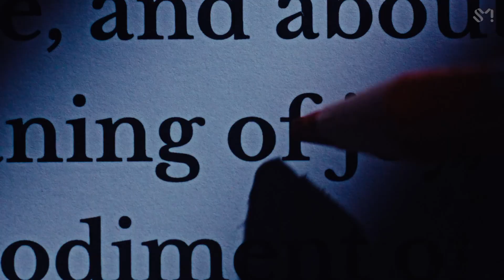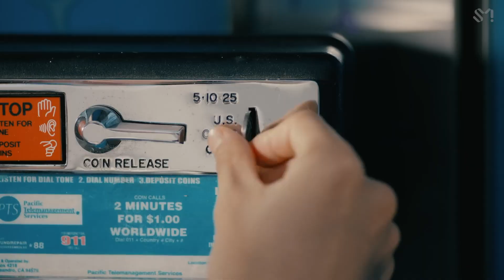NCT DREAM 엔시티 드림 '숨 (Breathing)' MV (with ENG SUB)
Hi everyone, I'm back because of 7Dream.

I really took a week to complete this because the song is kinda upbeat yet warm with a little spark of sadness and worry. I hope you like it although partially blocked idk who's gonna see my hard work..

BUY a SUPER THANKS and/or comment which other song's FMV do you wish to see?

Edited using iMovie, Canva